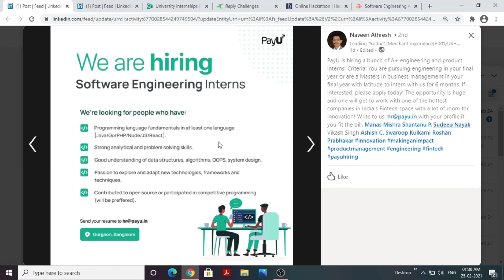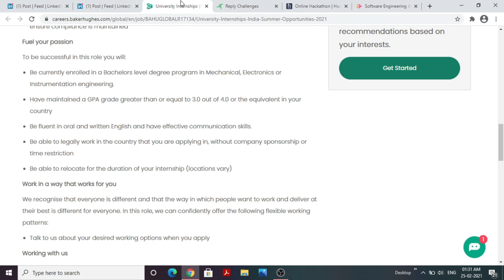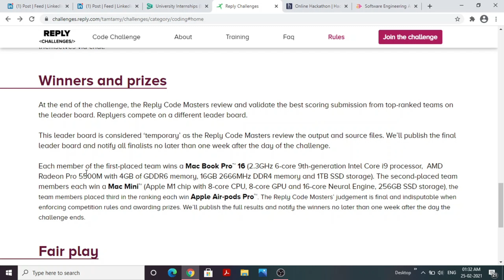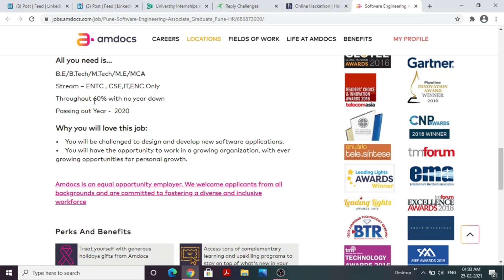OffCampus SDE Internships/Full Time | CodeNation | PayU | Siemens | Reply Challenge | Baker Huges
Hi Everyone ,

In this Video I have discussed about various ongoing Offcampus SDE Internships and Full Time Opportunities :

1. PayU
Role : Software Engineer/ Product Interns
Batches : 2021 (Final Year Students)

2. Siemens India
Role : i)Software Engineering Interns
           ii) Deep Learning + Machine Learning Interns
           iii)Reinforcement Learning Interns
Duartion : 3 Months/6 Months
Batches : 2021/22/23

3. Code Nation
Role : Software Development Engineer (Full Time and Interns)
Batches : 2021/22 eligible
CTC : 29.5 Lakhs per annum and 75K Stipend/month

4.Reply Challenges
Type : Coding Questions -Team Event
Batches : 2021/22/23/24
Prizes: Laptops- Mac Pro /Airpods

5.Baker Huges :
Branches : Mechanical/Instrumentation/Electronics
Batches : 2021/22
Role : Internship

6. Amdocs
Batch : 2020
Role : Associate Software Development Engineer
Branches : CS/IT and related

7.Rakuten Hackathon
Eligibility : 2021/22/23/24
Type : Hackathon and Cash Prizes

summer internship
off campus